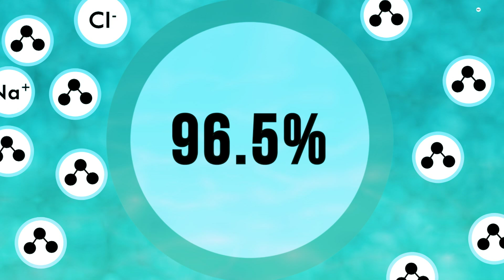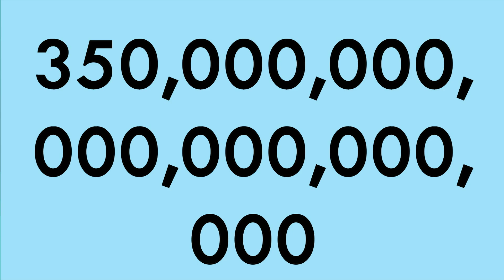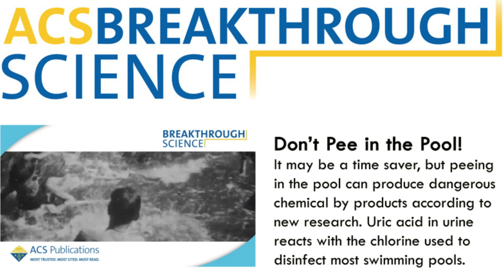Is it OK to Pee in the Ocean?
This week Reactions is checking out the science to see if it's ok to pee in the ocean. Science to the rescue!

Peeing in the ocean: Many have done it, but few admit to it. Fortunately for beachgoers everywhere, our latest episode of Reactions explains why, from an environmental perspective, it is absolutely OK to pee in the ocean. [Correction: At 1:50, the narration and text should read "250 gallons" not liters.]

Special thanks to C&EN reporter Lauren Wolf for the video idea -- read her original C&EN blog post on peeing in the ocean

Beach Party provided by AudioMicro.

Leave your chemistry questions in the comments!